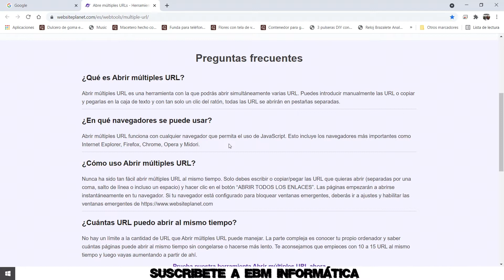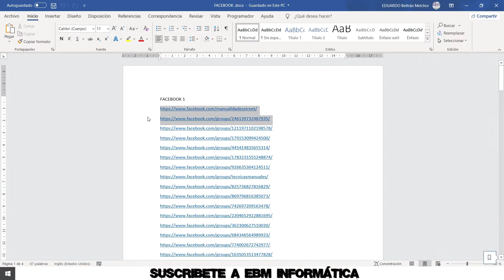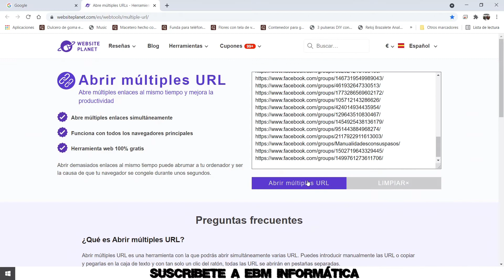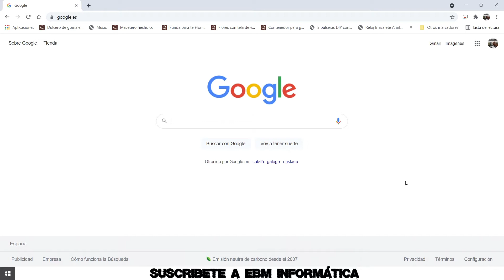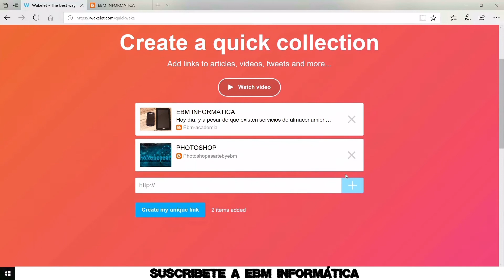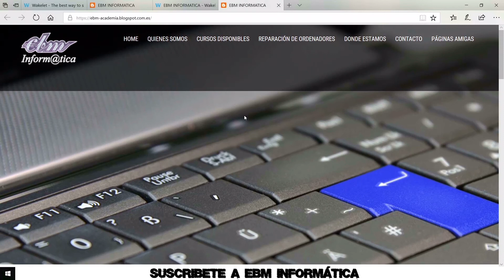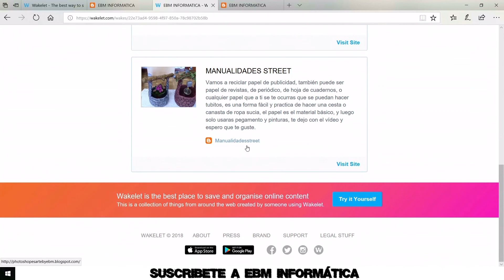COMO ABRIR VARIAS URL A LA VEZ - Y COMO COMPARTIR VARIOS LINKS A LA VEZ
En el video de hoy, te explicamos, COMO ABRIR VARIAS URL A LA VEZ  - Y COMO COMPARTIR VARIOS LINKS A LA VEZ